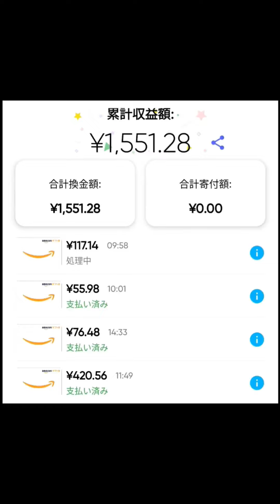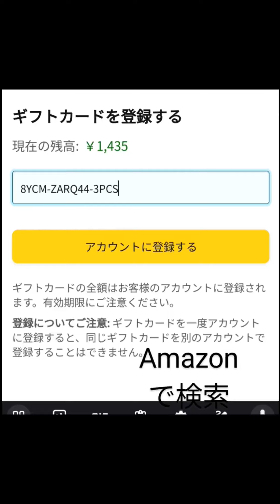2024年2月19日